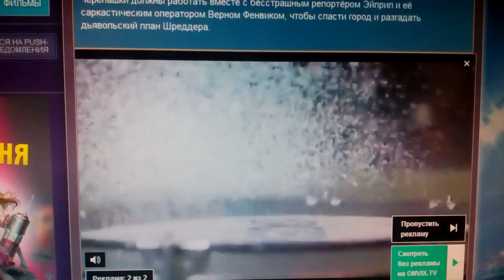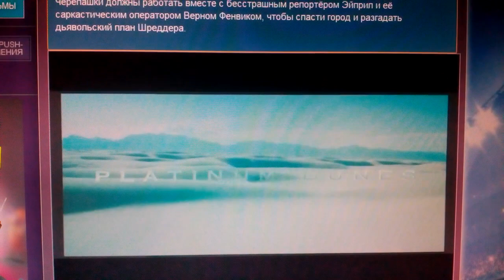Paramount Pictures / Nickelodeon Movies / Platinum Dunes (2014)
@(2014) Paramount Pictures / Nickelodeon Movies / Platinum Dunes / Gama Entertainment / Mednick Productions / Heavy Metal